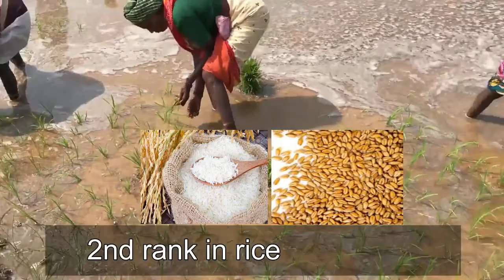FARMERS THE BACKBONE OF INDIA | WORST LOCUST ATTACK IN 27 YEARS IN INDIA | FARMERS MOTIVATION | BB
Since December Locust swarms have been destroying crops all over East Africa and now they have reached Pakistan and India. Locusts are insects which belong to the same family as crickets and grasshoppers. They grow in isolation (solitary phase) but lack of rain can push individual locusts to grow. And in high densities, they undergo a phase change to the gregarious phase. This changes their habits, behavior, appearance and causes swarms to build up, which destroy agriculture crops across the world. In this video, I explain these details about locusts, their swarms and solutions to fight against them.

BASED ON MOTIVATION, EDUCATION AND LEARNING.